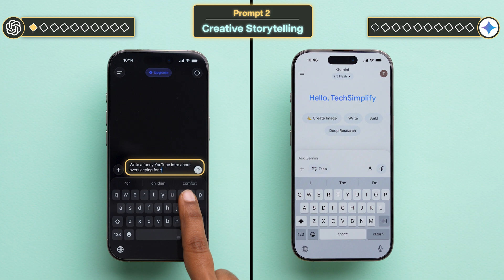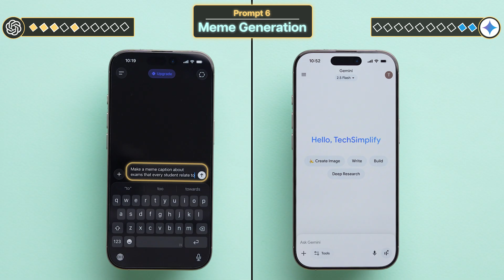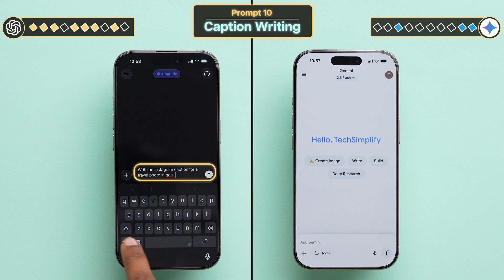Chat GPT Vs. Gemini: The Ultimate 10 Prompts Test!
Watch the ultimate AI showdown as Chat GPT takes on Gemini in a 10 prompts battle. Which AI will come out on top? In this video, we put both language models to the test, pushing their limits and capabilities to see how they compare. From simple questions to complex tasks, we'll explore the strengths and weaknesses of each AI and determine which one is the most advanced. Join us as we dive into the world of artificial intelligence and find out which chatbot reigns supreme. Will Chat GPT's conversational abilities outshine Gemini's technical prowess, or will Gemini's cutting-edge technology prove too much for Chat GPT to handle? Tune in to find out.